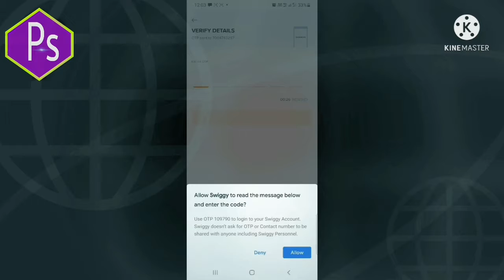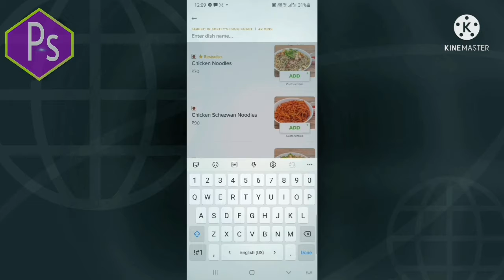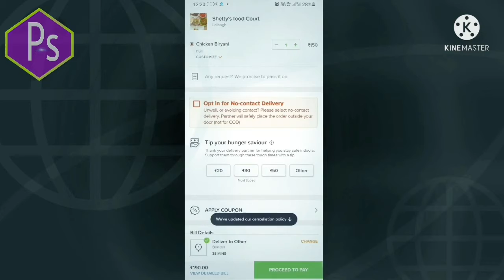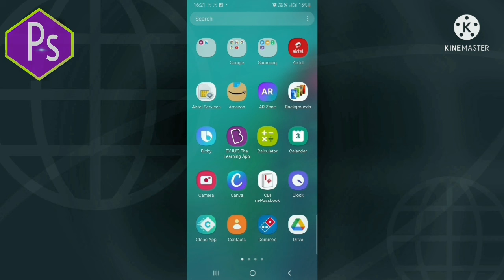How to make an account on swiggy and order , food online ,online food order karna sikhe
Hello dosto kaise hai aap log , is video me bataya gaya hai ki swiggy pr account kaise banaya jata hai aur food online kaise kiya jata hai
To video ko last tk dekhna tabhi samajh me aayega
Aur aap food order karna sikh jaoge
Aur aise hi pyar banaye rakhna